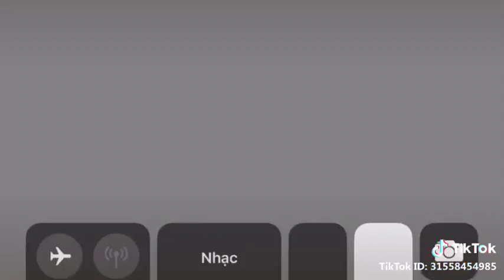Đây là một cái video mình tải được ở trên Tik Tok ở trong Mini World Tik Tok